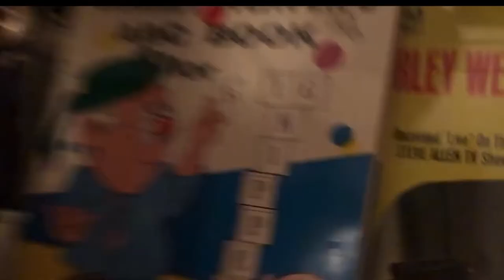Anchor Interview with Hollywood Star David Arquette